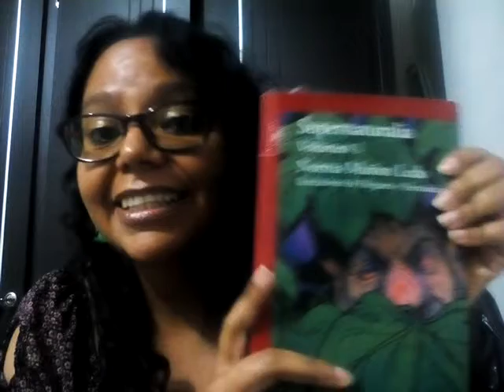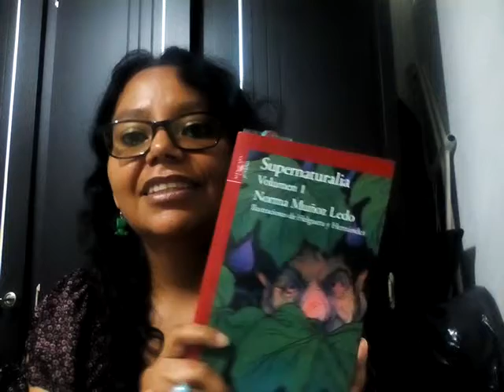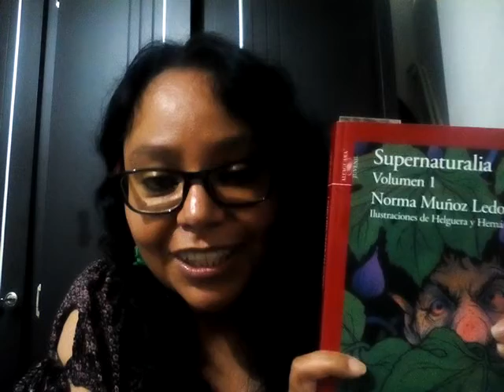Leyendas de chanekes